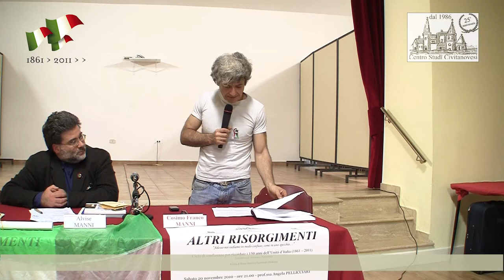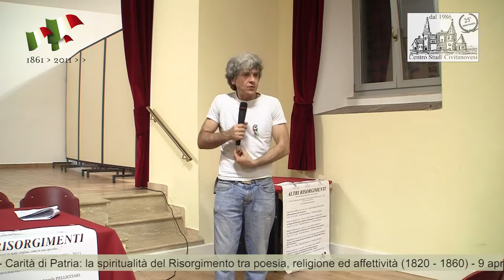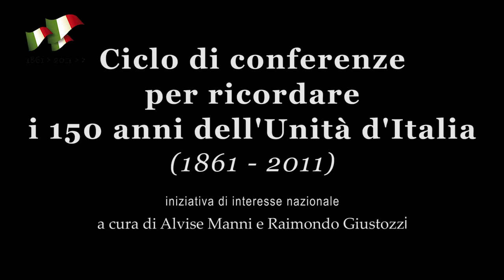Carita' di Patria: la spiritualita' nel Risorgimento Italiano (1820-1861)